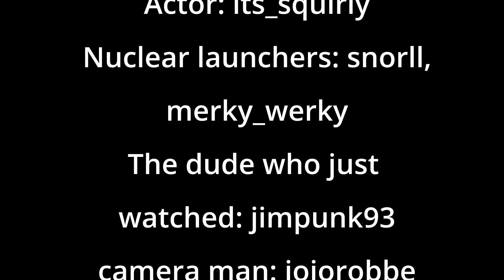here comes the sun